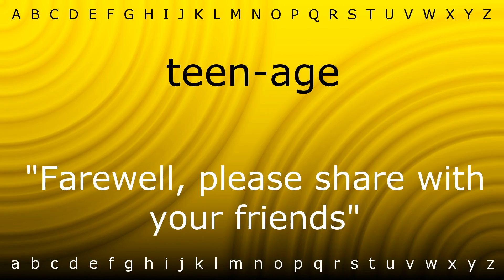Here I will teach you how to pronounce 'teen-age' with Zira.mp4